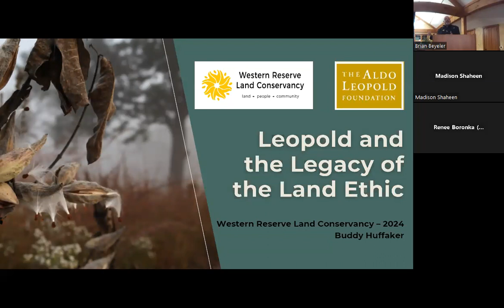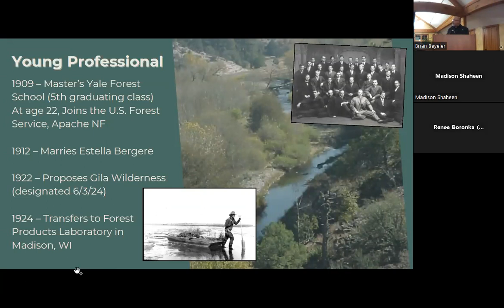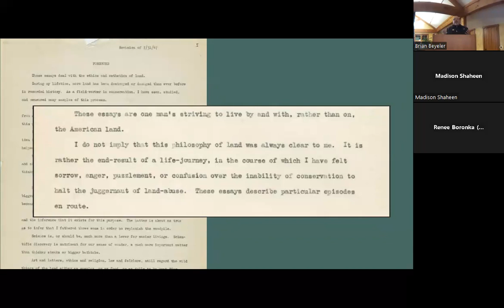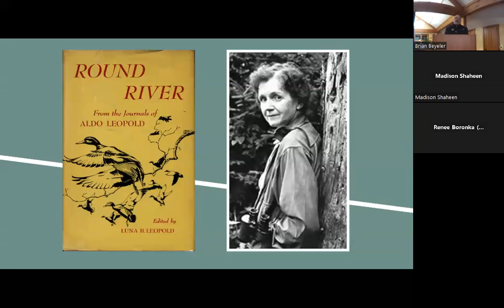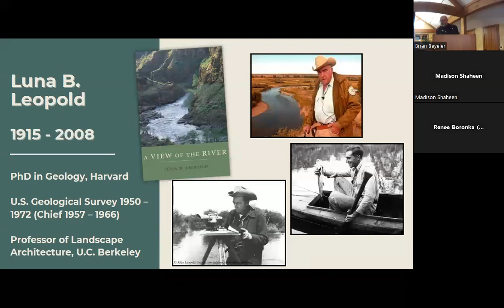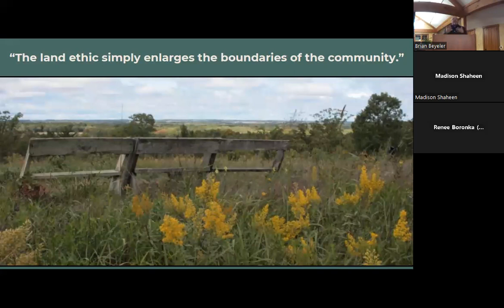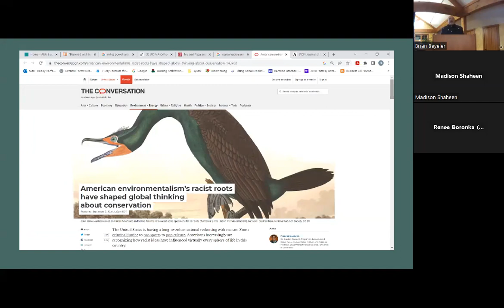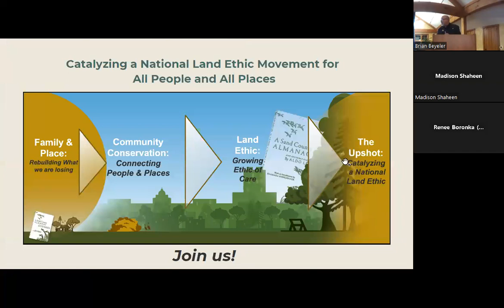Nurturing our Conservation Land Ethic with Buddy Huffaker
This in-person and virtual gathering was held February 7, 2024 to celebrate the 75th anniversary of Aldo Leopold’s book A Sand County Almanac. Watch as Buddy Huffaker, the Executive Director of the Aldo Leopold Foundation,  presents Aldo Leopold, the Land Ethic, and A Sand County Almanac: The Making of an American Classic.

While Aldo Leopold’s impact on the conservation movement is broad and deep, he is mostly known as the author of the now classic A Sand County Almanac. Celebrating its 75th anniversary in 2024, A Sand County Almanac has been translated into sixteen languages and serves as one of the foundational texts for anyone that cares about people and places. But becoming a classic doesn’t happen overnight, it requires great writing, and often a few twists of fate.

Special thanks to Tom and Kathy Leiden for sponsoring this program. The Leidens are devoted supporters of conservation and understand the importance of protecting diverse, balanced ecosystem for the survival of all plants and animals.